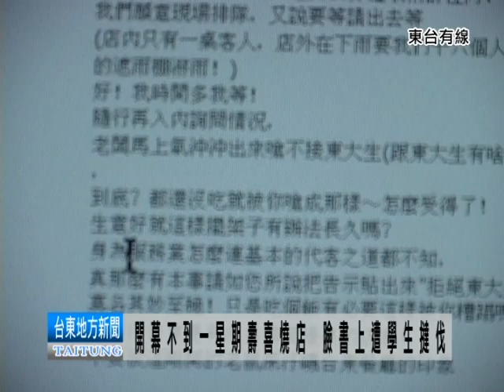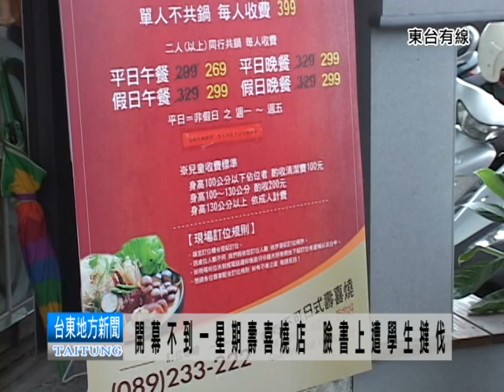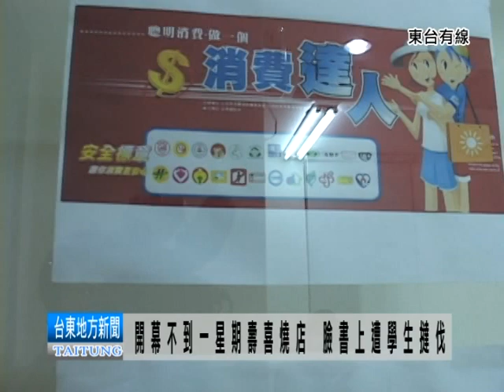110527台東壽喜燒店剛開不滿一星期 臉書上遭學生撻伐.mpg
台東市一間剛開幕不久的一間壽喜燒店 在網路上蹧台東大學學生爆料.疑似因為老闆態度惡劣.而對學生破可大罵的影片.在臉書上引起反彈.認為業者作生意.太囂張
直擊台東大學 直接找當事人出來說明白 究竟發生了什麼事?

實地到遭爆料店家 聽聽老闆的說法

從這言談當中發現 雙方說詞 似乎有出入 學生有無大聲斥罵老闆 目前學生所提供的影片中無法查證
真的不想做台東大學的生意嗎? 老闆 這樣回答

針對此事件 我們也直接找消保官回覆類似的消費議題

新店開張 需要人氣 但目前事件誰對誰錯 雙方各說各話 但 可以確定的事 這間剛剛才開張的壽喜燒 己經在臉書上 引發不少議題

                                  東台新聞部  報導